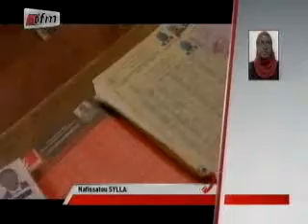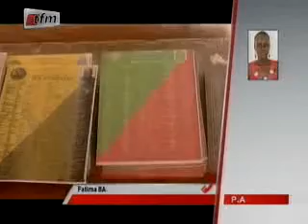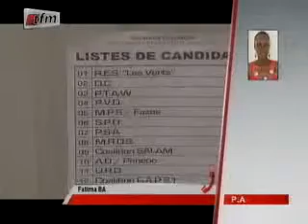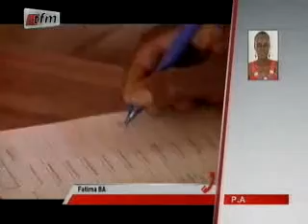Spécial Elections Législatives 2012 - 01 Juillet 2012 - Partie 2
Les 1er Résultats - Elections Législatives - 01 Juillet 2012